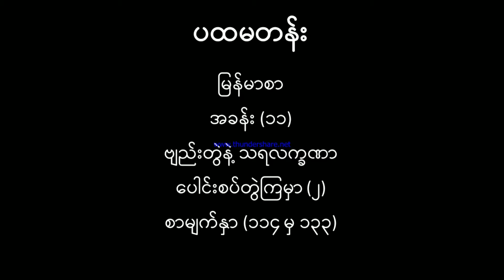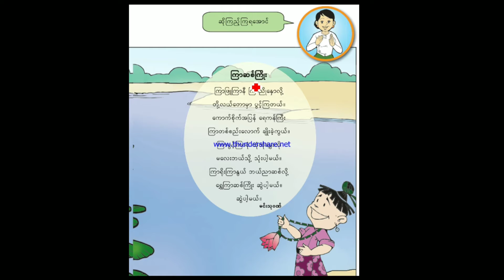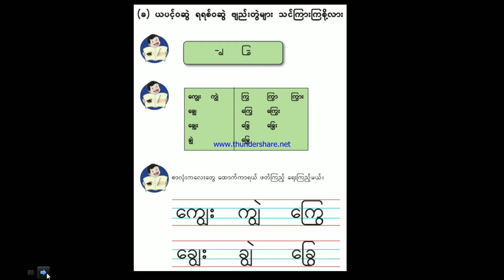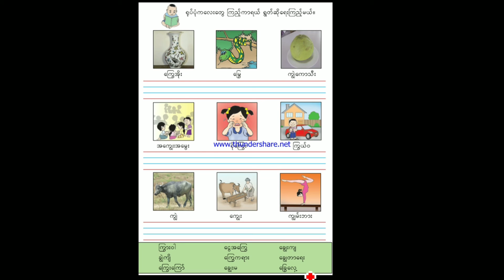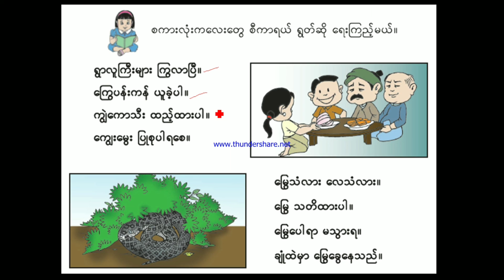(215) Home Base Learning Grade 1 Myanmar G1 Myan Ch 11 (1)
(215) Home Base Learning Grade (1) Myanmar